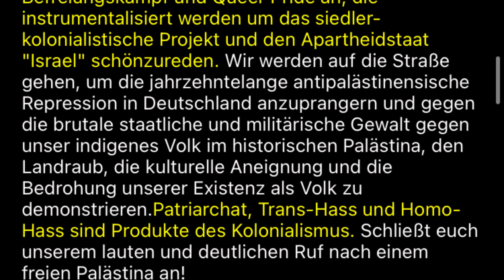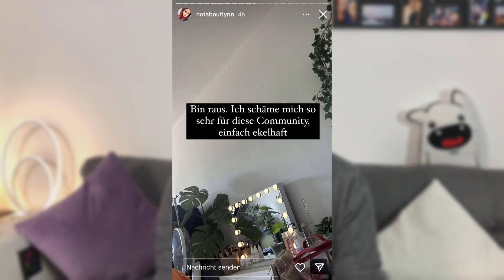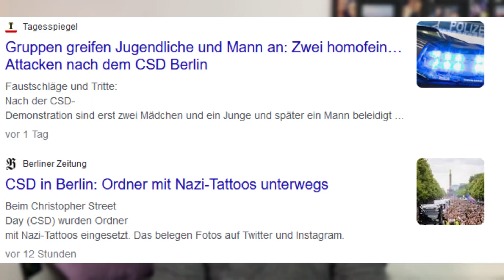LGBT zerstört unsere Gesellschaft?! Pride Paraden EXPOSED! | T-tekk